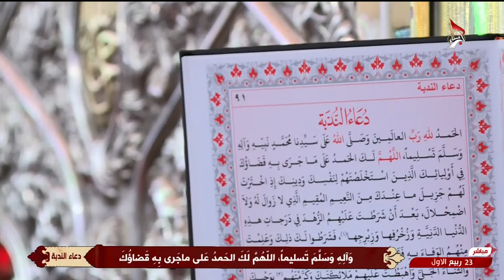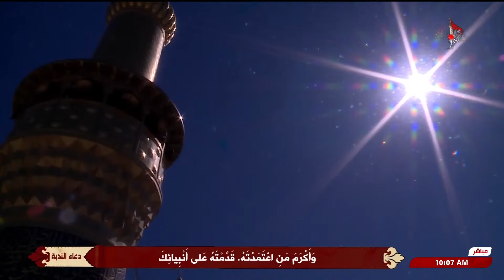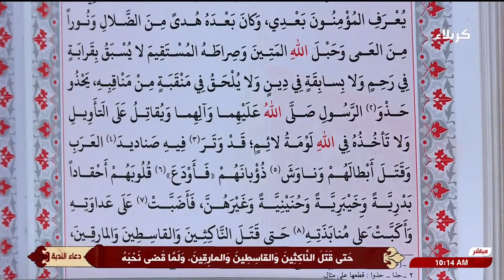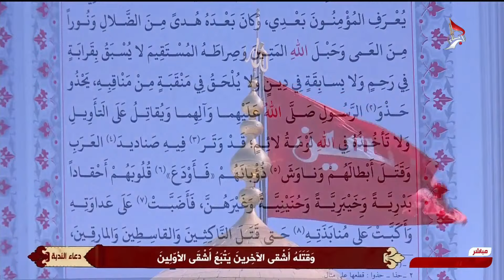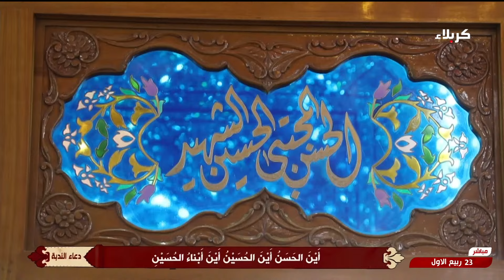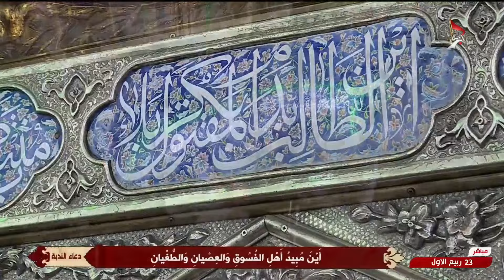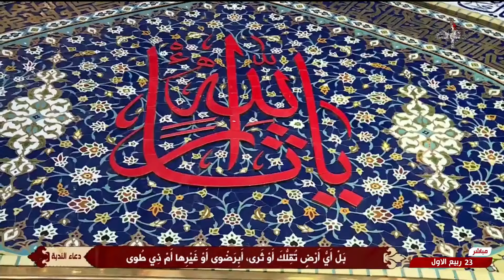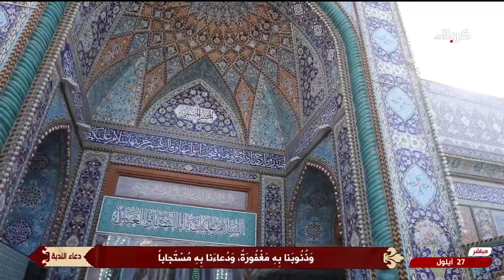دعاء الندبة من العتبة الحسينية المقدسة - كربلاء المقدسة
دعاء الندبة
من العتبة الحسينية المقدسة
كربلاء المقدسة
العراق
23 ربيع الاول 1446 هـ